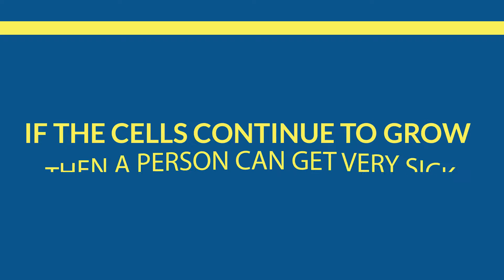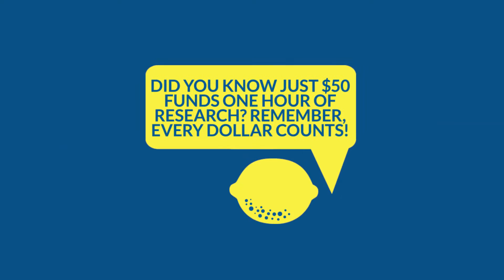Common Questions Kids May Ask About Cancer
Do you ever struggle trying to explain cancer to children? This video is a great tool when explaining childhood cancer to kids, and how they can make a difference. Visit AlexsLemonade.org for more information on how you and your family can join the fight against childhood cancer.